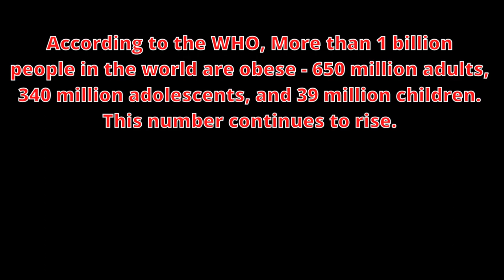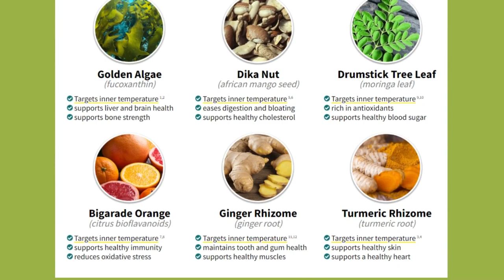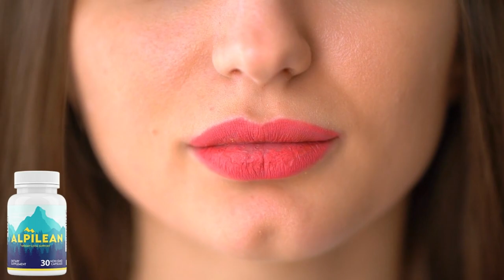ALPILEAN – Alpilean Review ((CAUTION!!)) - IMPORTANT NOTICE ABOUT ALPILEAN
Alpilean is 100% natural, and effective! Thousands of people have enjoyed its benefits and continue to use it because there have been absolutely zero side effects reported.
Every capsule is manufactured here in the USA in our state of the art FDA approved GMP (good manufacturing practices) certified facility under the most sterile, strict, and precise standards.
Alpilean is 100% natural, vegetarian, and non-GMO. For those with medical conditions, it is recommended to consult your doctor first.
✅Will Alpilean work for me?
To put it simply... Yes, it will work for you! There is nothing like Alpilean out there. Is an innovative formula, 100% natural, to combat excess and accumulation of inexplicable weight in the body, efficiently, definitively and safely, as it is developed based on studies, and tests with proven effectiveness, Alpilean is a powerful blend of ingredients that will promote a transformation in your life and in your body, even if you have already tried several treatments.
✅What if Alpilean doesn’t work for me?
We promise that you will experience profound results! We are confident with such life-changing results, unlike anything you have ever purchased.
This is not just a simple promise but a guarantee that Alpilean will work. That is why it has a 60-day 100% money-back guarantee with no questions asked.
✅What is the best way to take Alpilean?
It’s really easy. Just take one capsule a day with a large glass of cold water, Alpilean will help you melt fat even when you are sleeping
✅Alpilean Official Website Where to Buy?
Alpilean is currently available and can be ordered online only on its official website, which is in the description of this video via the official website.

Key Moments:
0:01 Obesity Alert
1:04 Alpilean Studies
1:06 Alpilean Fat Burn
1:41 Alpilean Ingredients
2:11 How I Take Alpilean
2:41 Alpilean Guarantee
2:50 Alpilean Alert - Official Website
2:55 Conclusion